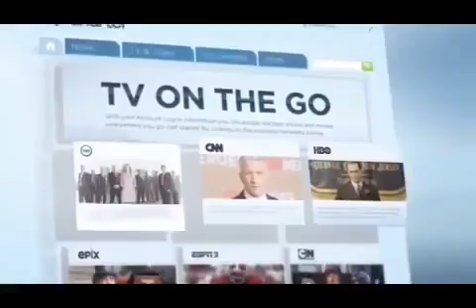General Hospital The Second Mini Series